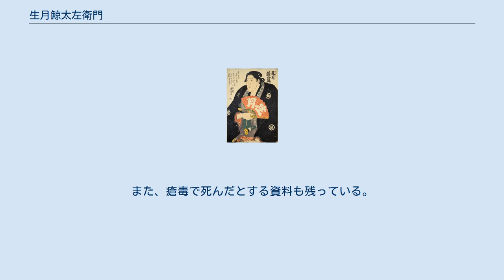生月鯨太左衛門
生月 鯨太左衛門（いきつき（いくづき、あるいはいけづきとも） げいたざえもん、文政10年3月21日（1827年4月16日） - 嘉永3年5月24日（1850年7月3日））は、肥前国松浦郡（現在の長崎県平戸市生月町）出身の江戸時代の力士。
本名は、墨谷要作。
身長が227cm、体重が169kgあり、日本一の巨漢力士であった。
平戸藩生月島は江戸時代中期より捕鯨で有名となり、文政年間には日本一の捕鯨量を誇っていた。
四股名はその生地と体格にちなんでつけられた。
最高位は西張出前頭（初土俵から引退まで）。
 東京都江東区にある富岡八幡宮に、巨人力士碑、巨人力士手形足形碑があり、その大きさを実感することができる。
ちなみに、手形は長さ25cm、幅11cmもある。
 漁師（鯨猟師）であった多七とハル（要蔵とはる、とも）夫婦の間に産まれた。
母親の夢に鯨が現れ、要作が産まれたなどの伝説が残るが、一般の新生児の倍ほどの大きさで生まれ、産婆を驚かせたともある。
幼少期の要作が漁師であった父親の船に乗ることを望んだが、その巨体を理由に乗船させてもらえなかったため、出漁の際、船に積んだ網を離さず、逆に船を陸へ引っ張り上げてしまったという話が伝わる。
巨漢の要作はしかし性根は優しく、乗船こそさせてもらえなかったが親の仕事の手伝いはよくし、船が港に戻ると、毎度一人で船を引き上げ、ひっくり返して水抜きをしていたとも伝わる。
その他にも、八丁櫓の勢子船と砂浜の要作が綱引きをして彼が勝利した、14歳で鯨を仕留めて「鯨の要作」「鯨吉」と呼ばれた、など、彼の生地には多数の伝説的逸話が残り、真の出来事も誇張も後付の創作も含まれるであろうが、当時、および後世に、故郷で彼が愛されてきたことが窺い知れる。
 平戸生月島に巨童あり、の話は全国に伝わり、各方面からの角界入りの誘いがあったが、当初両親は「我が子が見世物にされる」とこれを断っていた。
 のち大阪の小野川嘉平次（小野川部屋）の門に入り、18歳で初土俵、翌年1844年（天保15年）に江戸相撲の玉垣額之助（玉垣部屋）門下に入った。
「生月鯨太左衛門」の名は、当時の平戸藩主から与えられた、とされている。
鯨太左衛門は江戸以降であり、大阪の頃は名を「生月鯨吉」だったとする史料もある。
 生月鯨太左衛門の人気は高く、一陽斎豊国ら著名な作家の手による錦絵も多数残されている。
巨体から繰り出される技は豪快で、張り手と突っ張りに威力を発揮したとされているが、巨体お披露目的な興行が多く、番付に張り出されて以降の6年12場所間、ほとんど土俵入りのみの出場であった。
「脊高き計肉少く。階子を押立たる如くにて」とする当時の記述もあり、縦方向への巨体であったらしい。
なおその巨体だけでなく、顔も人気であったらしい。
江戸でも、芝仙波太郎に招かれた時に出された秋桃（鯨太左衛門が帰った後、力自慢が割ってみようとしたが、できなかった程硬かった）を饅頭でも割る様にして割って食べたと、巨体と怪力を生かしたエピソードには事欠かなかった。
 江戸では女遊びを覚えたようで、両国の水茶屋の評判娘に振られたので、腹いせに水茶屋の近くの見世物小屋に出ていた一寸 玉之助と言う身長 1m程度の女性を妻にしたエピソードも伝わっている。
度が過ぎたのか、晩年の約5年間は瘡毒を罹っていた。
 平戸藩主の松浦熈は鯨太左衛門を、松浦家の江戸での菩提寺である天祥寺の長屋の二階に住まわせていた。
嘉永3年に鯨太左衛門が24歳で死去した際、遺体を運び出すのに、長屋の天井を切り開いて搬出したと伝わる。
同寺に墓所が残る。
戒名は「晴光院巨海生月居士」。
越後での巡業に出立の際、脚気にて病死とする資料あり。
また、瘡毒で死んだとする資料も残っている。
 死してもなお「地獄で鬼があきれる」（その体格に）という題の絵が発行された。